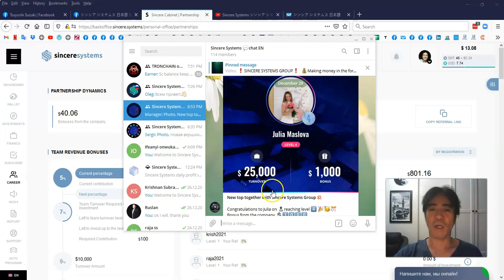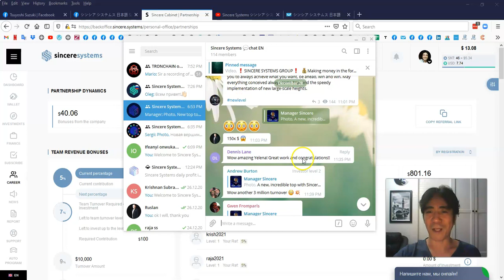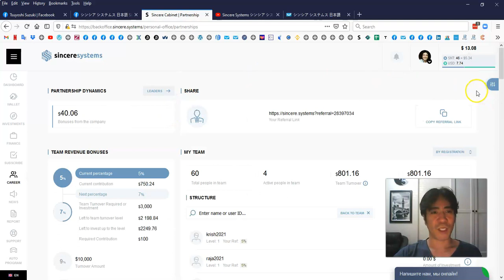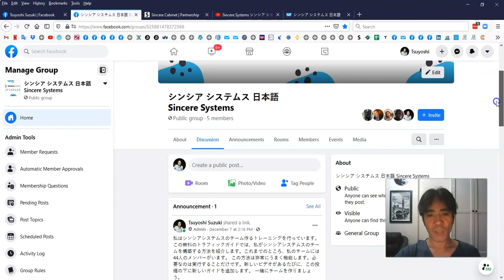Sincere Systems シンシア システムス レビュー 15 鈴木剛